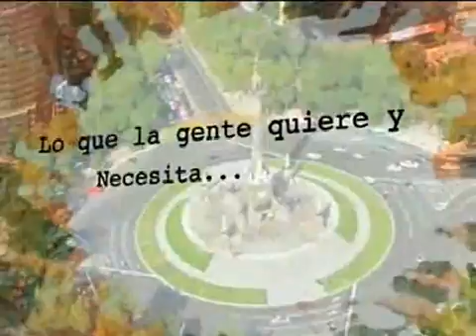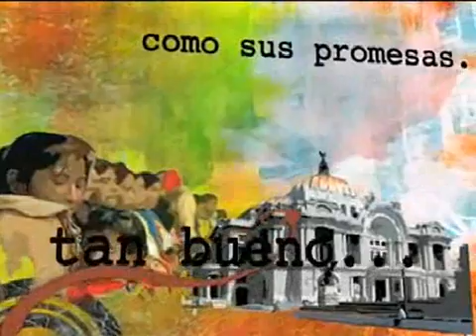07 Dic 11 La Hora Ciud